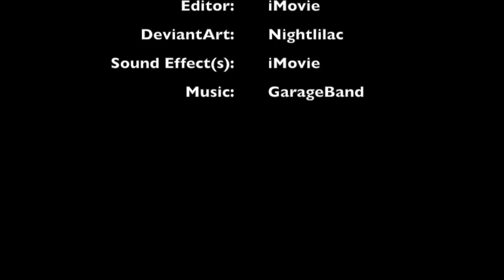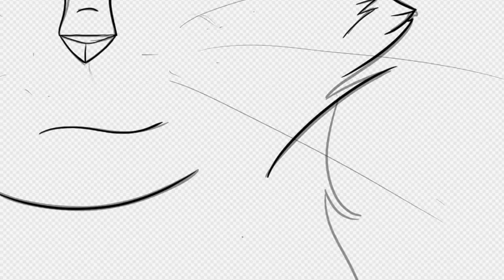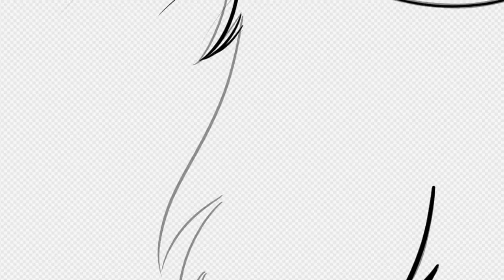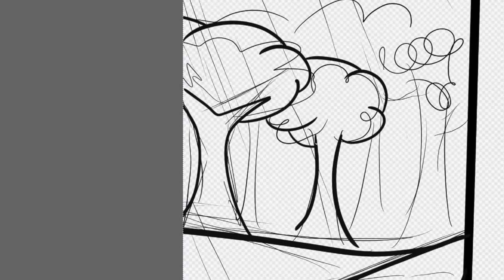Trains - Speedpaint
It's been a long time since I uploaded anything here, so I thought I'd finally post some more content! I wasn't planning on drawing this picture to post (hence the reason why I don't have the sketching stages recorded), and the original concept was much different, but I'm happy with the result. I've improved quite a lot since my last upload,  so I hope you enjoy!

Important Information:
Drawing Program - FireAlpaca
Drawing Tool - Wacom Intuos Drawing Tablet
Recorder - QuickTime
Editor - iMovie
My DeviantArt Username - Nightlilac
Train Sound Effect - iMovie